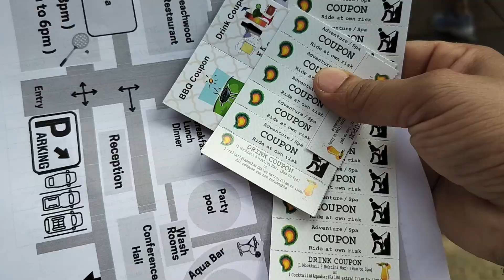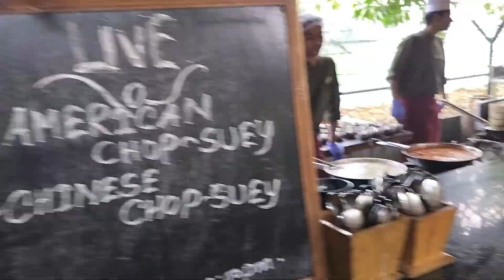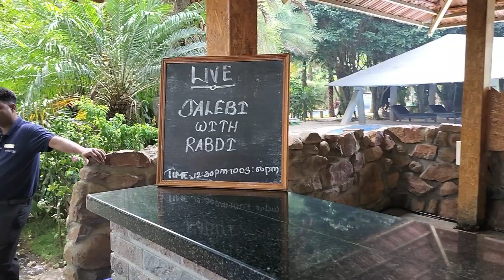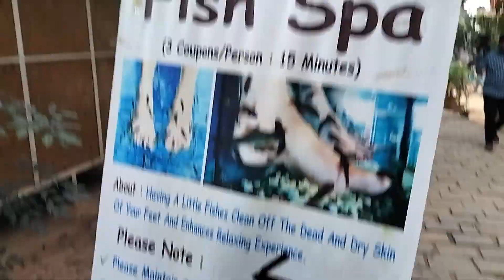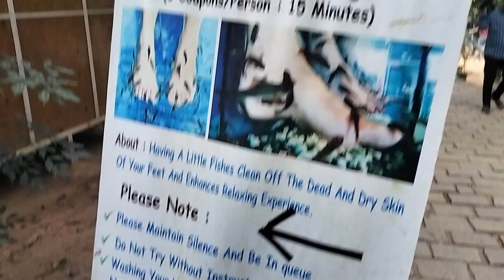Mango Mist Resort Bangalore | Food | Adventure activities | Day Outing in Bangalore | Family Vlogs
Hey guys, We visited the Mango Mist Resorts near Bangalore and sharing our journey and experience in this video.